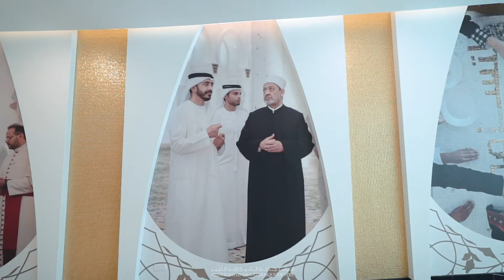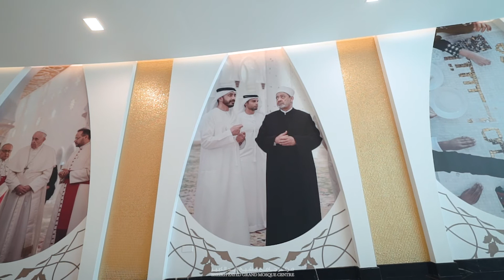"Tolerance Path"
Sheikh Zayed Grand Mosque Centre inaugurates the "Tolerance Path", which allows the mosque's worshippers and visitors to embark on a unique experience and an exceptional journey through a "pictorial narrative" divided into three sections depicting the Centre's vast array of achievements in the field of coexistence, tolerance, and role in establishing channels of cross-cultural dialogue between different cultures of the world, as they pass through the underground tunnel exceeding 300 meters in length, linking the Visitor Center to the mosque.